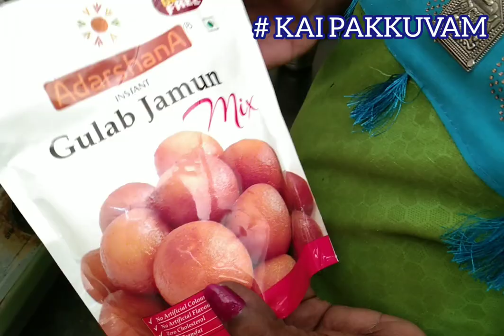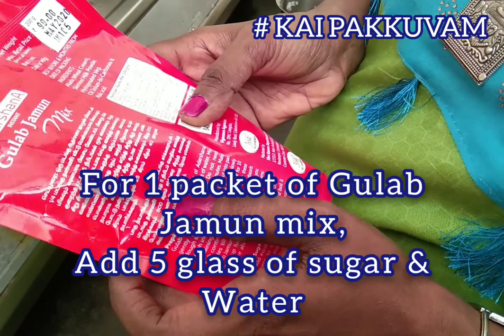GulabJamun sweetrecipe | GulabJamuninTamil